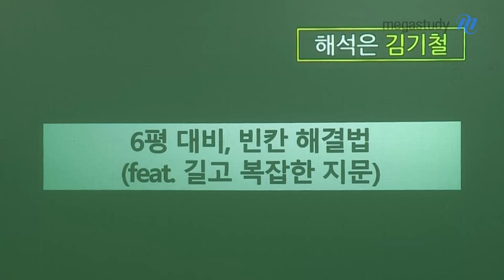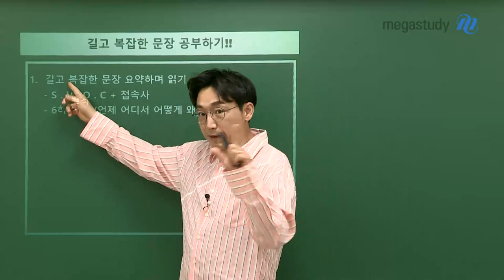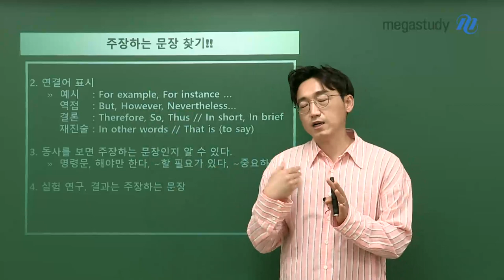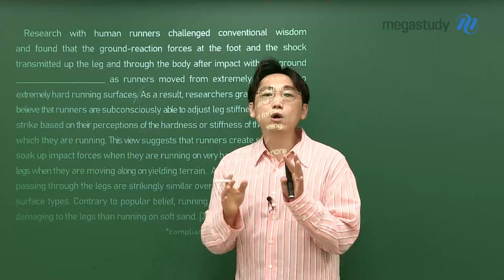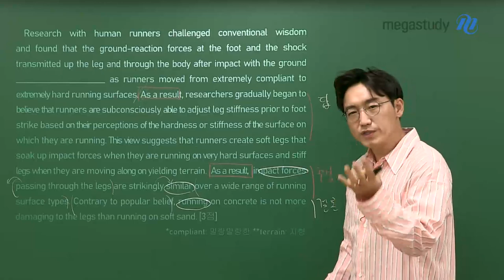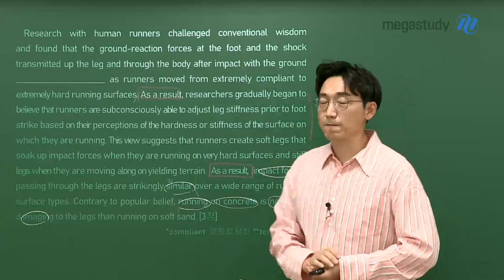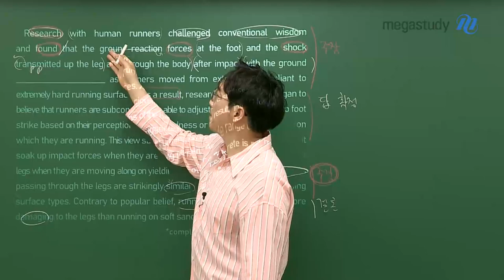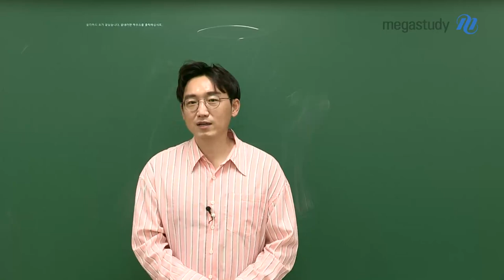[메가스터디] 영어 김기철쌤 - ☆6평 대비☆ 빈칸 해결법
다가오는 6월 모의평가!
최고의 점수를 받기 위해 반드시 대비해야 하는
명불허전 킬러문항, 빈칸 추론!

기철쌤이 지금부터
빈칸 문항 완.전.정.복 할 수 있는 실질적인 방법을 알려드릴게요!

★6평 대비, 빈칸 해결법★ (Feat. 길고 복잡한 지문)
딱 2가지만 기억하세요! 스토리라인을 믿어라, 근거를 찾아라!

# 길고 복잡한 문장 공부하기!
ㄴ 길고 복잡한 문장 요약하며 읽기

# 주장하는 문장 찾기!
ㄴ 연결어 표시 (예시, 역접, 결론, 재진술)
ㄴ 동사를 보면 주장하는 문장인지 알 수 있다!
ㄴ 실험 연구, 결과는 주장하는 문장!

2021학년도 6평, 31번 문항(정답률 46%)을 통해
어떻게 적용되는지 기철쌤이 직접 보여드리기까지!

김기철 선생님의 효율적 문제풀이를 통해,
6월 모평, 더 나아가 수능까지! 반드시 승리하시길 바랍니다.